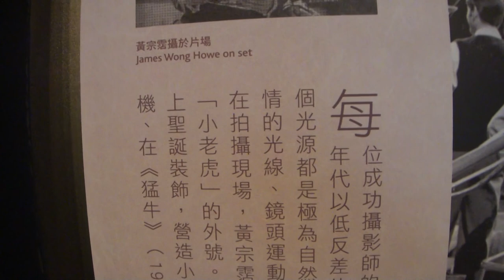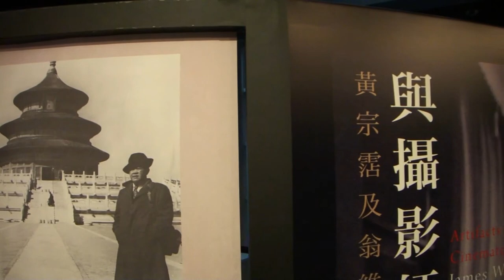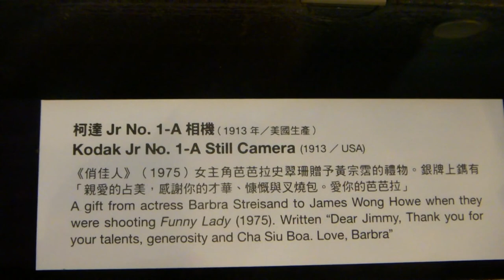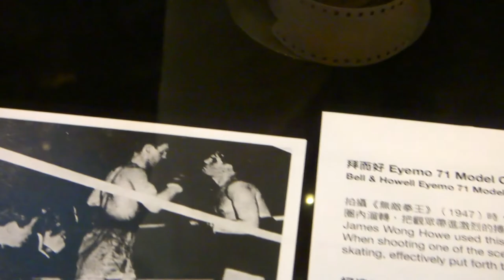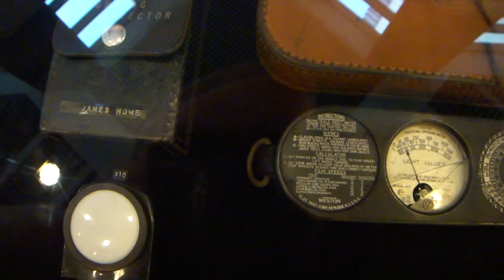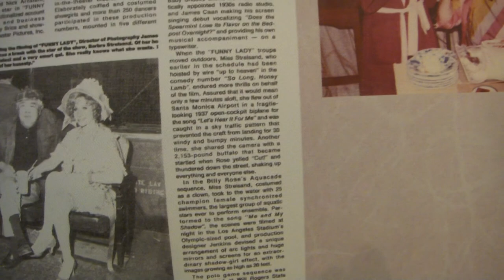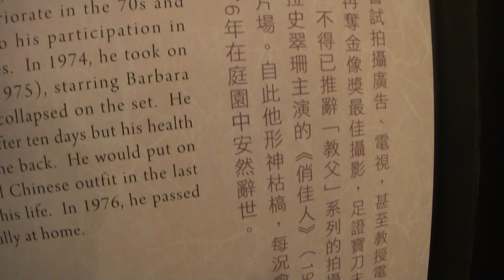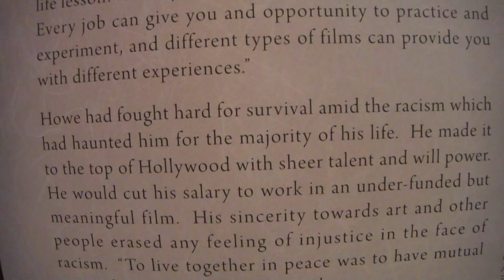香港電影資料館「ジェイムズ・ウォン・ハウ展」、2014年9月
「與攝影師同行　黄宗霑及翁維銓：珍蔵文物展」